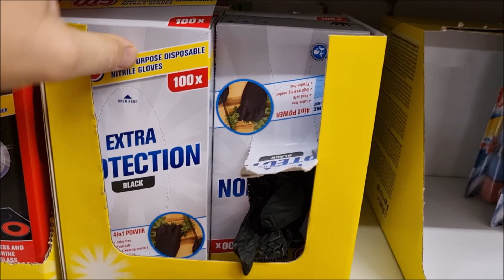***Vlogmas #6 Ubieramy🎄 choinkę*** || **Metamorfoza salonu**